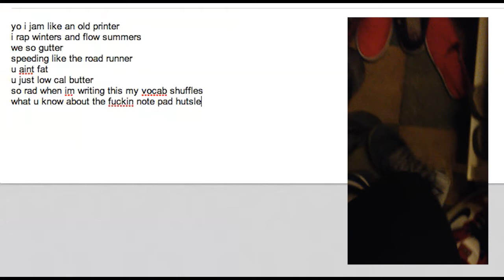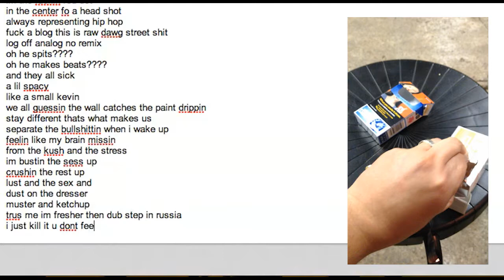Moofeek - Overlord (prod. by Deek)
• from the album BIG FISH
• Psy Fly Records 2013